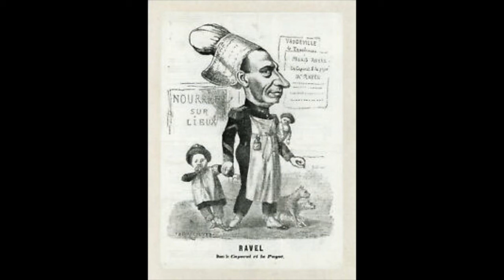Ravel: Daphnis et Chloé - Suite Symphonique nr. 2 - Fritz Reiner, direttore; CBS Symphony Orchestra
Daphnis et Chloé
Suite Symphonique nr. 2

I     Lever du soleil
II     Pantomime
III     Danse générale

Fritz Reiner, direttore
CBS Symphony Orchestra
Pittsburgh, 1945